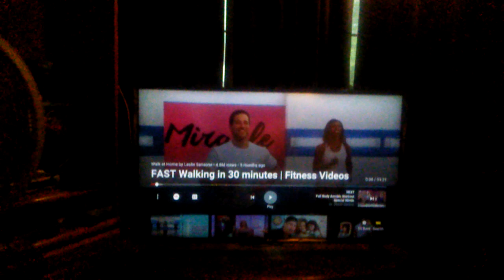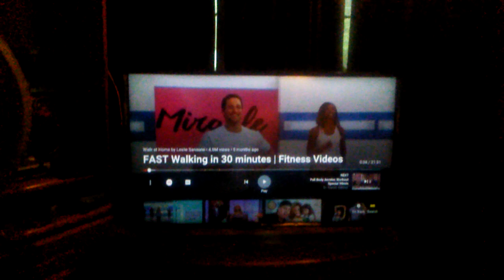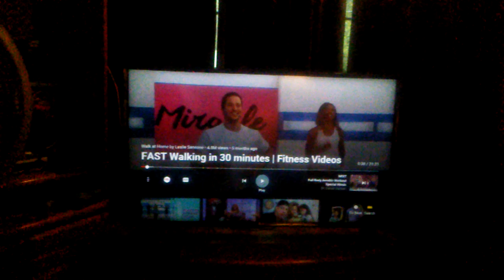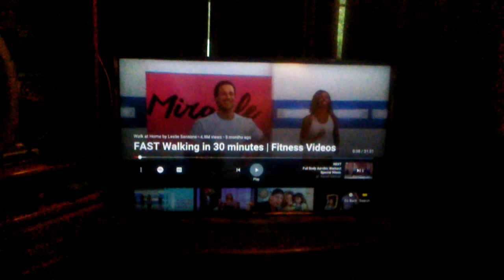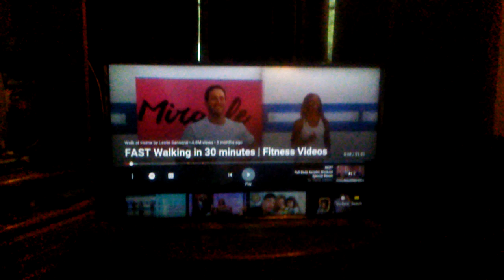No Excuses for Me!👍😍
Leslie Sansone has a great workout series on You Tube!